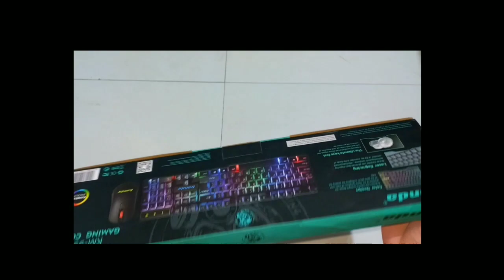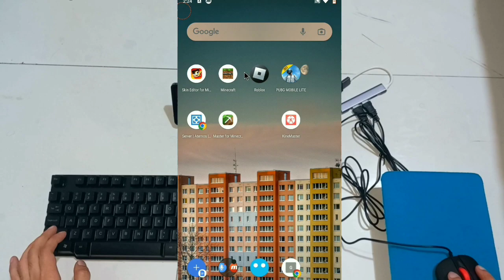MY Setup Tour 2023 | Daosao gamers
MY Setup Tour 2023 | world best setup tour

Hope you guys Like our Setup Tour